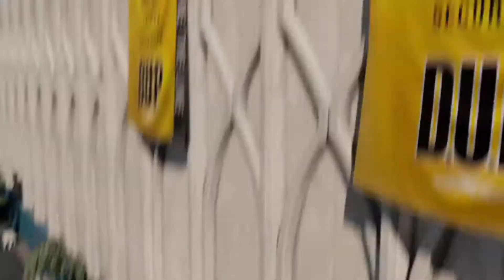inFAMOUS Second Son Gameplay - E3 2013